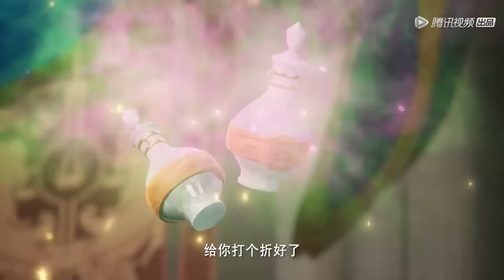🔥🌀EP1~9！龙星宇苦练龙皓晨！逼出了龙皓晨的光明之子觉醒！【神印王座 Throne of Seal】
喜欢C-drama的朋友要支持正版哦，下载WeTV APP可以看全集正片：